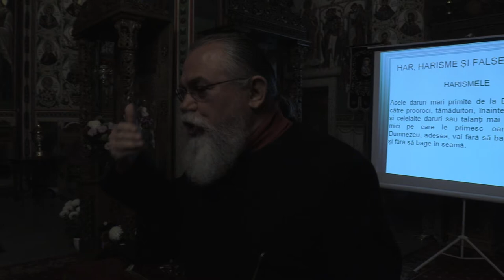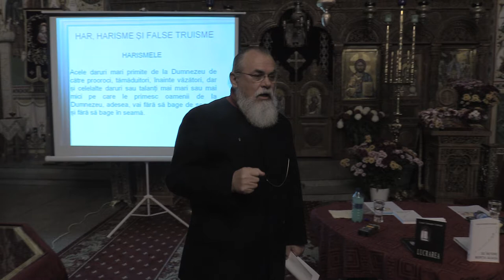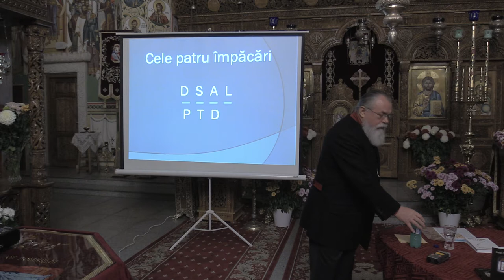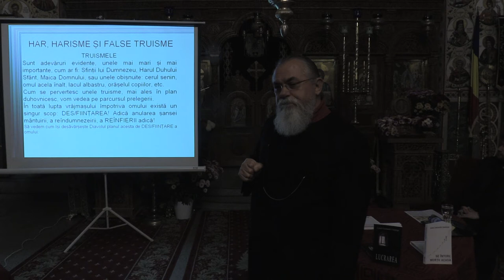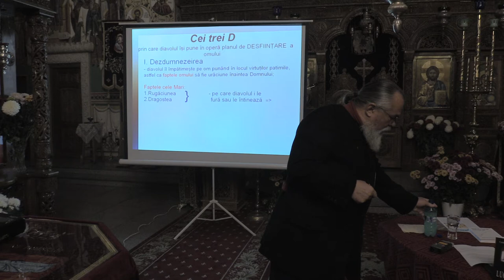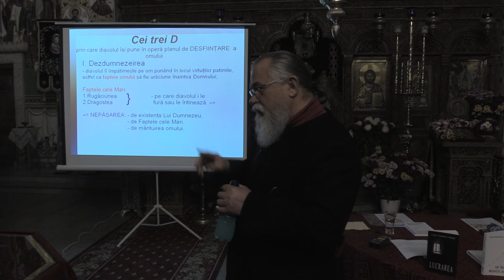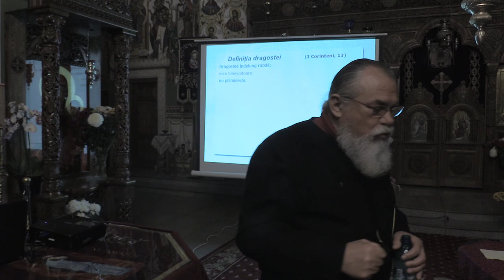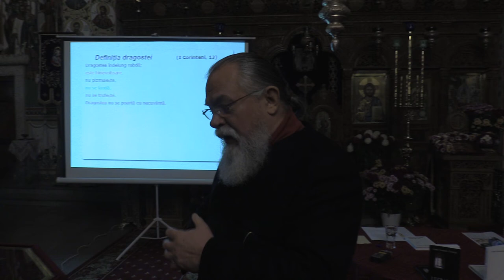(02) Corneliu-Constantin Ciomâzgă – Har, harisme și false truisme (2018.11.11, Biserica Șerban Vodă)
În data de 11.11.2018 a avut loc la Biserica “Şerban Vodă” din Bucureşti o conferinţă parohială. Invitatul special a fost d-l scriitor Corneliu-Constantin Ciomâzgă care a vorbit despre „Har, harisme şi false truisme”. Moderator: d-l dr. Stelian Gomboș.

În timpul prezentării a rulat și un fragment video din documentarul rusesc “Cine leagănă copilul” (2001) din ciclul “Școala părinților”, de Valentina Matveeva. De asemenea, o înregistrare video cu părintele Nicolae Bordașiu.